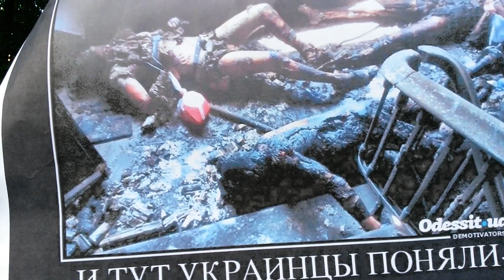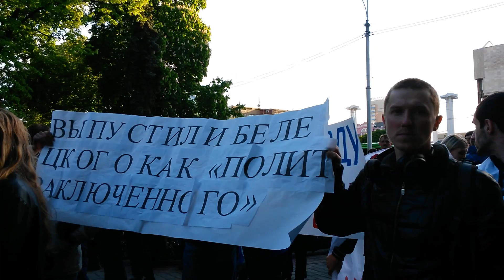06 05 Одесса у Зеркальной Струи Траурная акция и ОПЛОТ 9